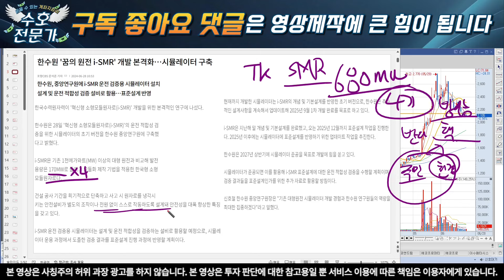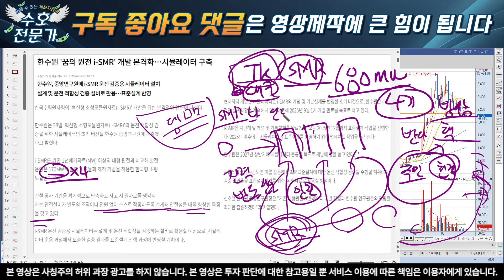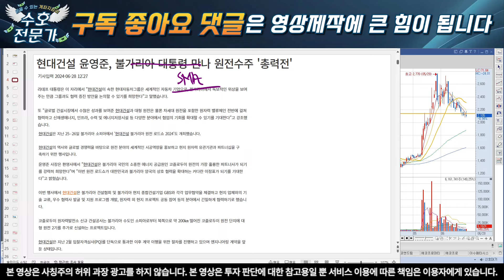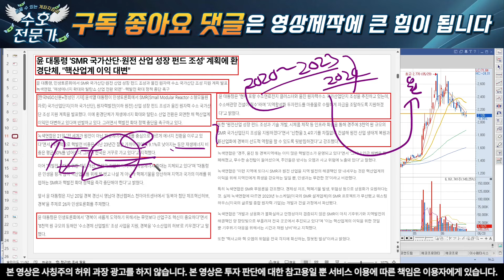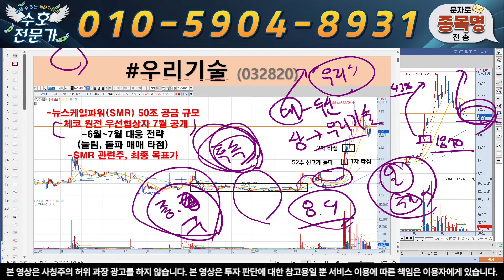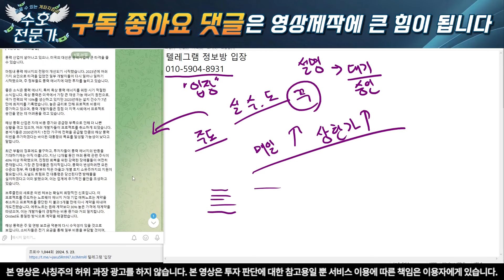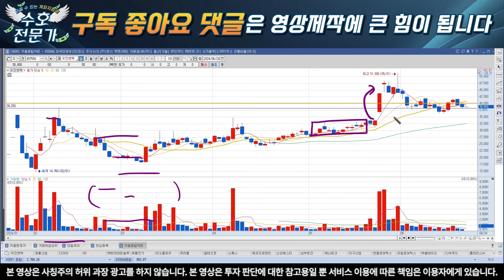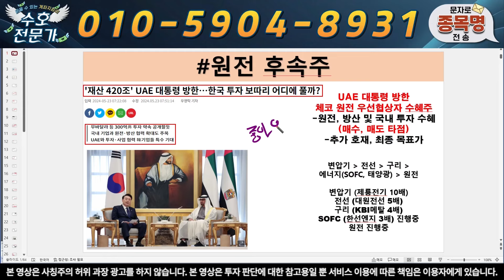[우리기술] i-SMR과 볼리비아 진출 이젠 못 누른다 전고점 간다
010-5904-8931 으로  "우리기술" 이라고 보내주시면 '대응 전략, 신규 타점 및 도움되는 자료' 를 보내 드리겠습니다